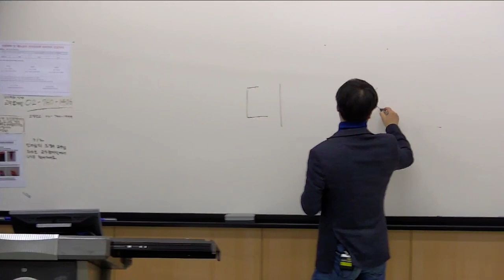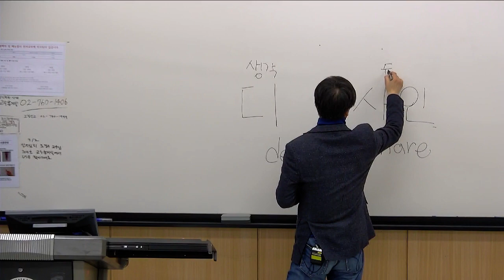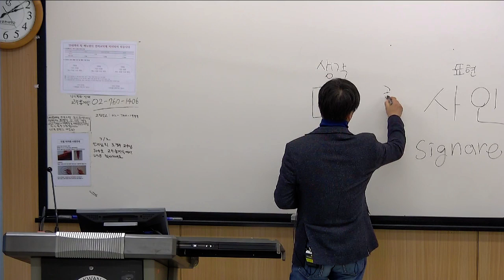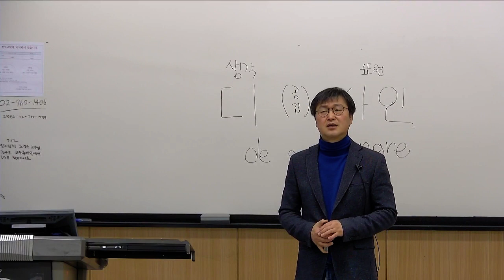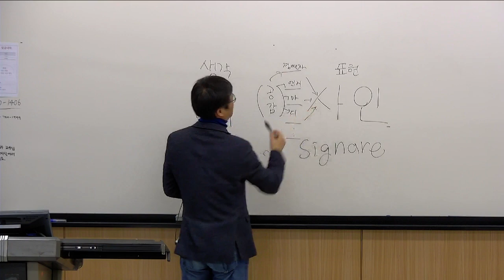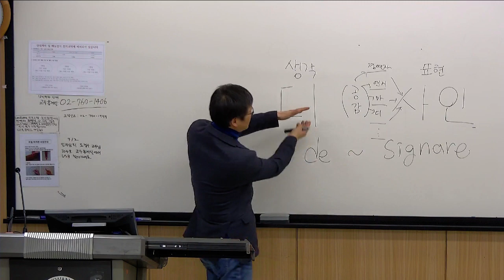[딱 6분] 사람들이 좋아하는 것을 만드는 방법 #002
♥한국 유일의 HBR(Harvard Business Review) 게재 디자이너 설명, 문화디자인